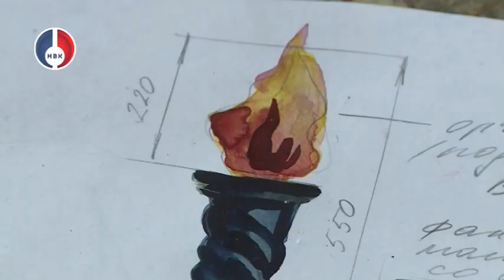"Объектив" от 22 мая 2019 г.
- Губернатор Евгений Куйвашев представил депутатам Заксобрания отчет о работе правительства Свердловской области в 2018 году.
- Почти 25 млн. рублей получил театр кукол "Сказ" на ремонт цехов и мастерских. Работы начнутся уже в июне, а закончатся к концу ноября.
- "Взвод особого назначения!". Новоуральские школьники участвуют в учебных сборах. в этом году рекордное количество ребят - почти 250 человек.
- Новоуральск готовится к международному дню защиты детей и Дню России. Площадка проведения предстоящих праздников – ЦПКиО с новым светодинамическим фонтаном.
- Предмет похожий на снаряд был найден в промзоне. Находку вывезли за территорию города и уничтожили.